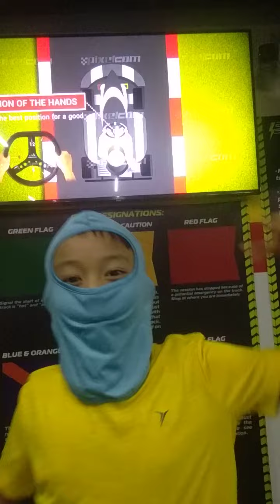go kart in SM norte edsa